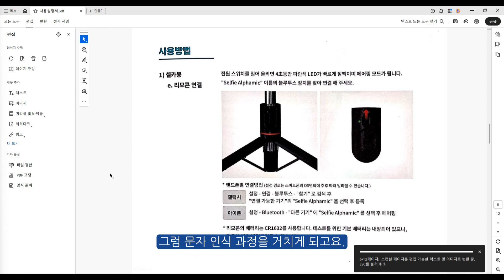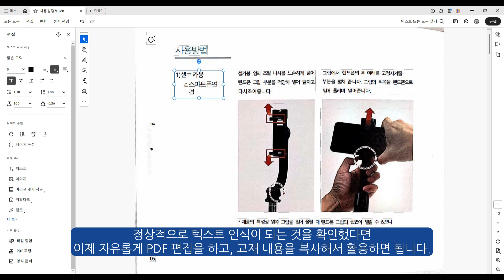PDF 편집기 애크로뱃 사용법. PDF 스캔 교재 OCR 문자인식하기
★ 뮤즈의 테크라이브 관련 페이지